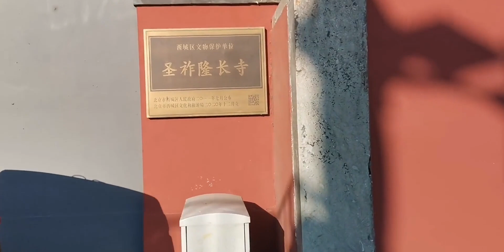在北京西四北三条胡同发现圣祚隆长寺，现在还在修缮中，暂未开放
茅泸居士（《康熙王朝》背景音乐）,跟着UP主出行看世界,生活记录,北京,记录,实拍,古寺,海外出行达人征集令二期